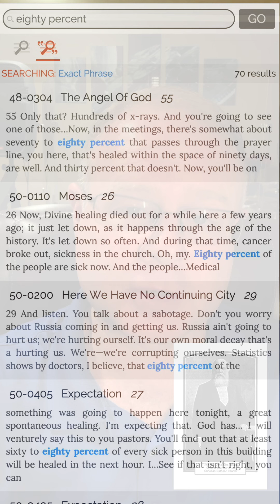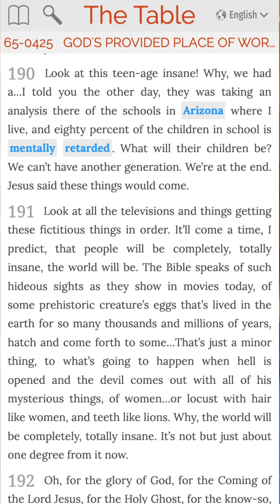The Eighty Percent Doomsday Prediction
Religious conmen, often boasting the most ridiculous and exaggerated claims, frequently point unsuspecting listeners to statistics of their own invention.  The casual listener, not engaging in critical thought, will willingly accept these “statistics” as fact without verifying them, and then help spread false truths.  William Branham, who used religious conman John Alexander Dowie as his prototype, was no exception to this rule.

Researchers have noticed that by searching the term “eighty percent” in William Branham’s transcripts, there is an instant 70 results.  Apparently, Branham did not even take the time to adjust the numbers of his bogus claims from which to build his religious doctrines.  “Eighty percent of the population is sick, and medical science is making money off of them.”  “Eighty percent of women who smoke cigarettes have sudden and unexpected toddler deaths.”  “Eighty percent of you can be healed, right here in my meeting!”  “Eighty percent of Jesus’ ministry was focused on ‘divine healing’”.  “Eighty percent of the people in this meeting will NOT be healed because they do not know what faith is”.

The most interesting of these boisterous claims came during the time William Branham focused his attacks on those wishing to socially integrate the public school system.  William Branham claimed that eighty percent of the children in Arizona schools were mentally retarded, and as a result, the end of the world was coming.  In fact, Branham put a generational date on this doomsday prediction: the end of the world would come before the next generation.